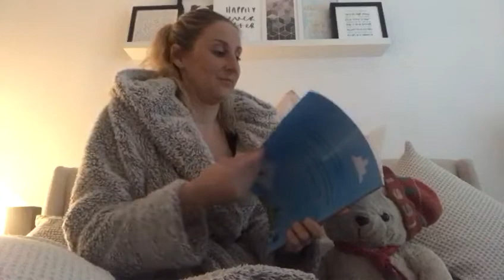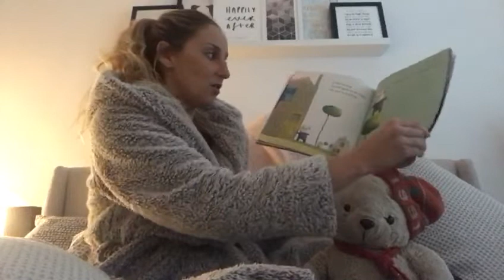Story time with Mrs Brooke Read